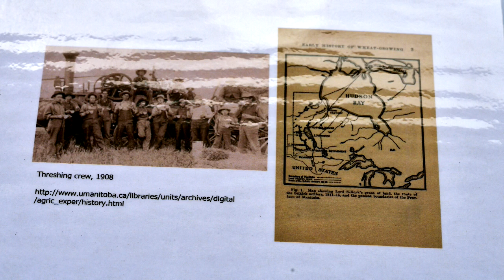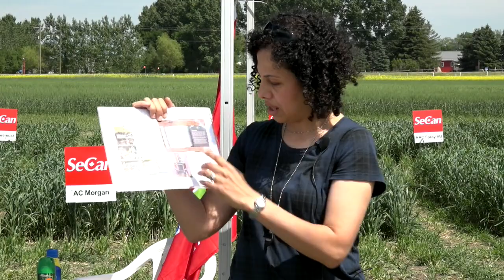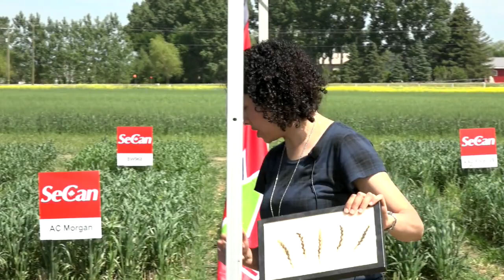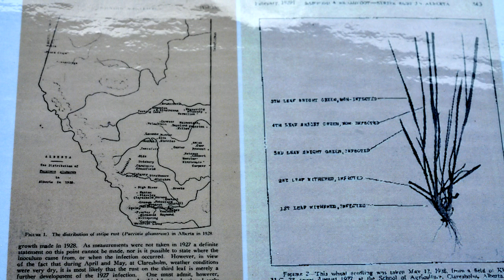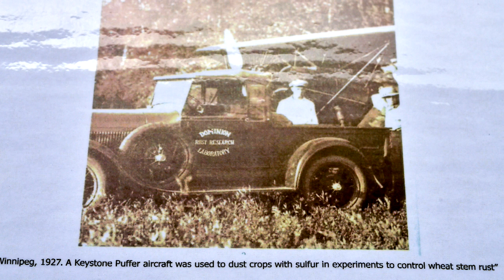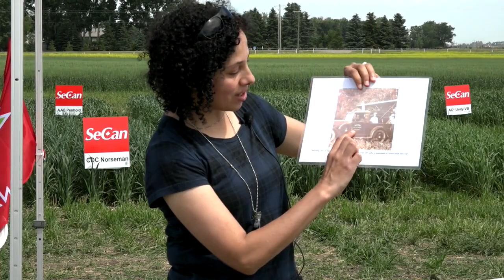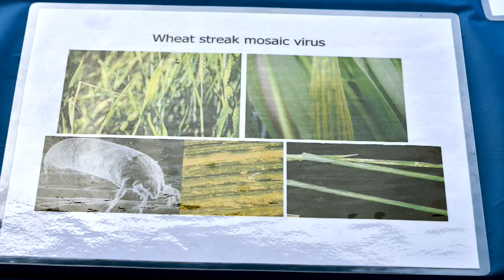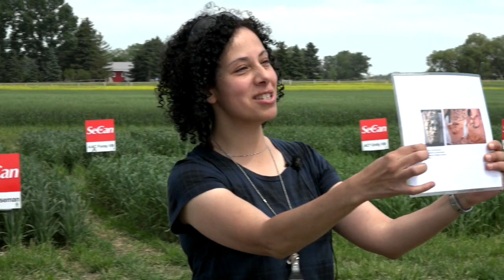Pests of Past and Present: Identifying and Managing Crop Disease - Farming Smarter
Dr. Reem Aboukhaddour shared lots of information about crop diseases at FSFS17. She dug up some historical information as well and talked about advances made in disease resistance. She is a cereal pathologist research scientist at Lethbridge Research and Development Centre with Agriculture & Agri-Food Canada